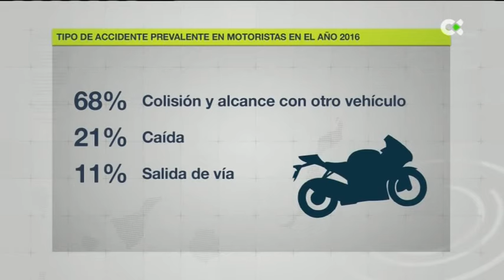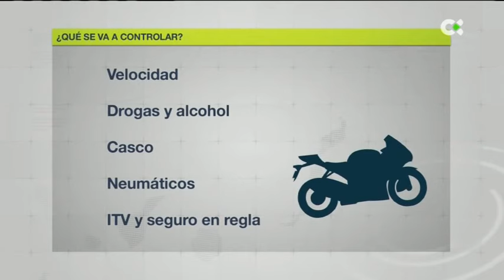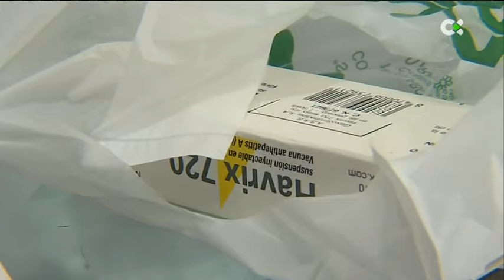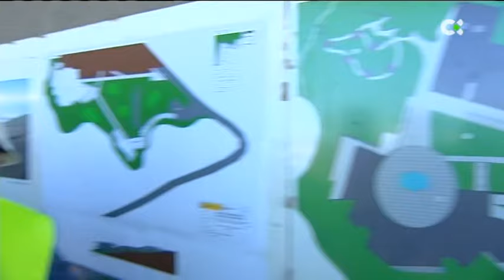Avance Informativo | TV Canaria (02-06-2017)